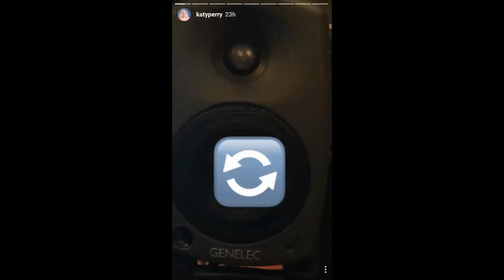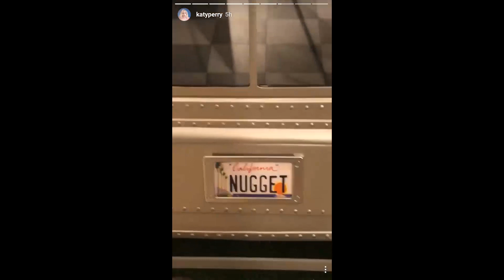Katy Perry ► Snapchat Story ◄ 22 March 2017 w/ Nugget